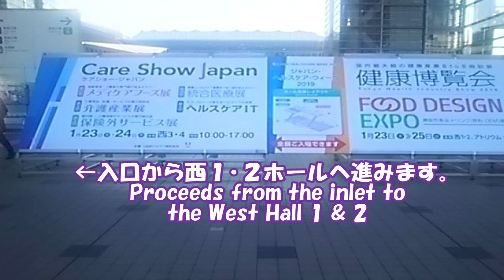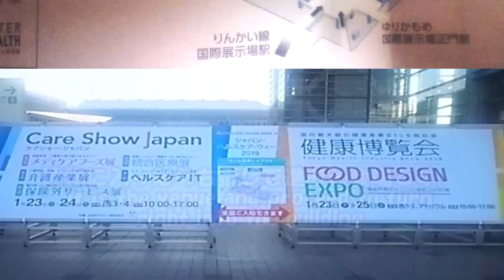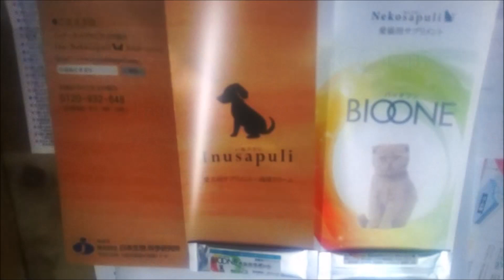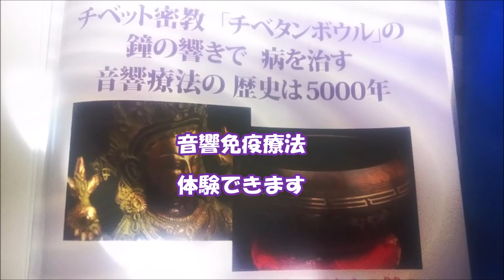【エイジングケア】東京ビッグサイト健康博覧会へ行ってきた💖I went to the health expo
美容と健康に関心のある方には必見のエイジングケア動画です。
Beauty and video about health

🎵セレナード
🎵日々是好日
🎵ひよこのかけっこ